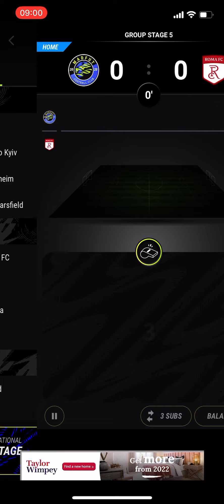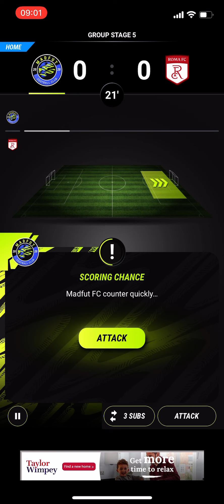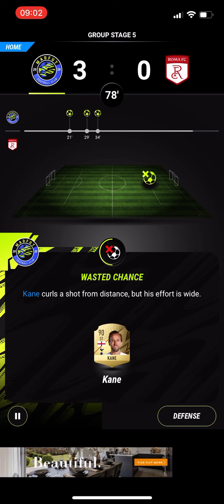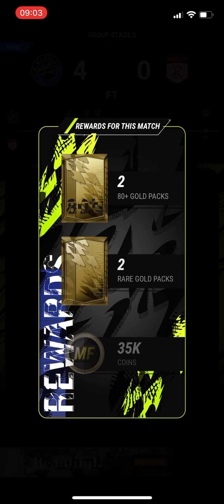FIFA 22 fut daft trying to get a 195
Hi guys more fifa videos